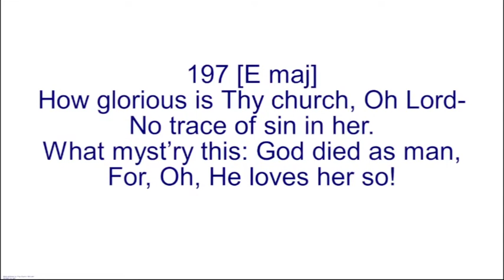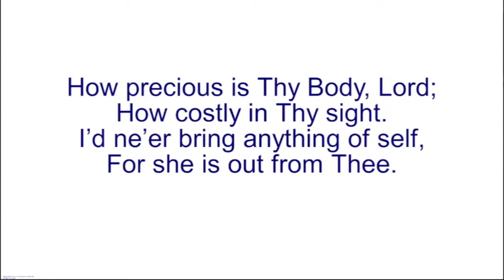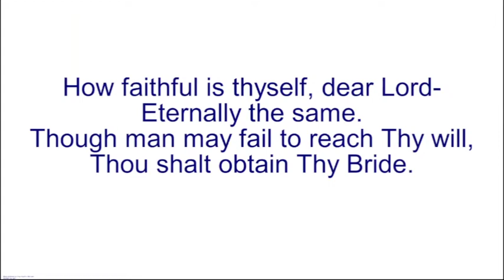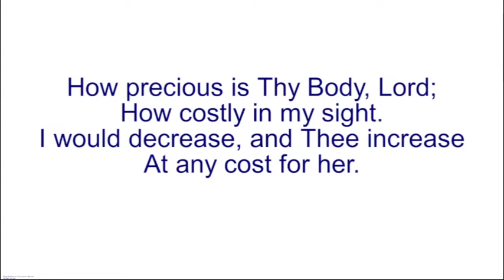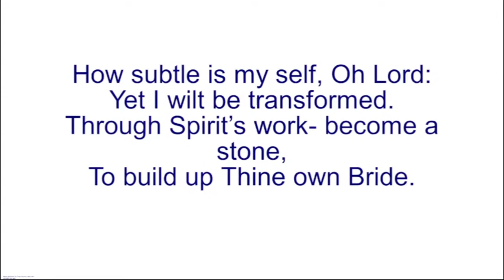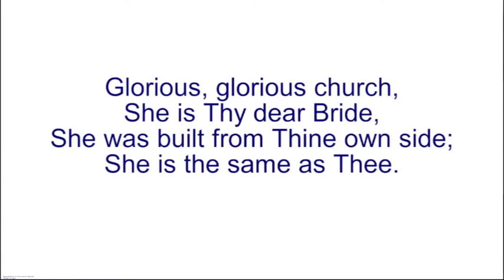(Malayalam) Sunday Message By Bro Joy Thomas - 23 July 2023